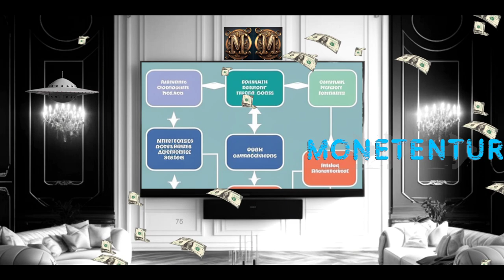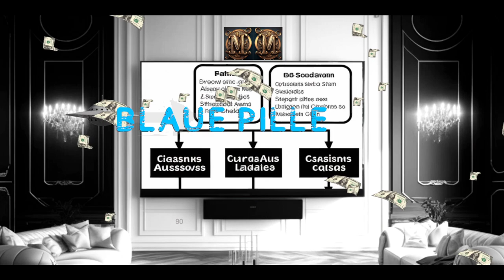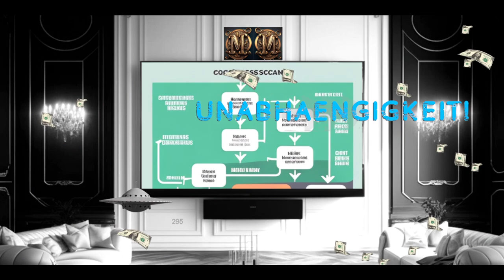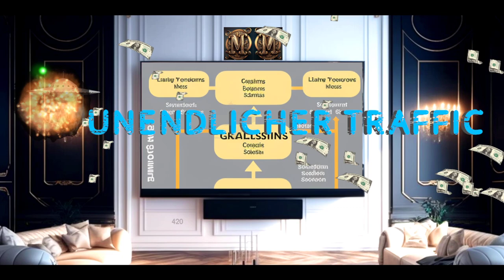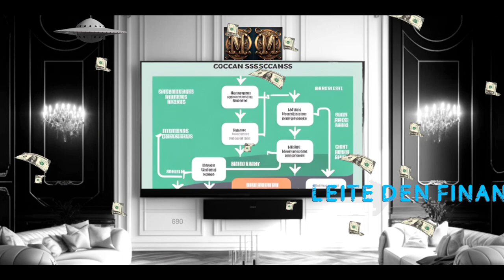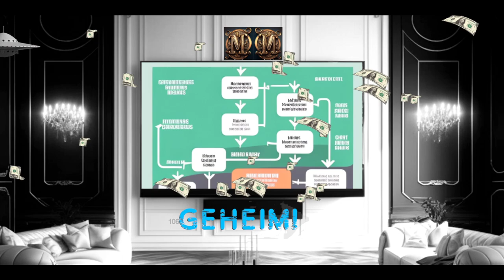( NEU ) DIESE SEITE MACHT DICH 💰 Online Geld verdienen für Anfänger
-Bücher rund ums Thema

-Wissen zum Thema Online-Kurse

Mehr zu diesen Themen finden Sie auf Youtube auch unter folgenden Stichworten:

    "Gedankentanken" (Speaker: Stefan Frädrich, Tobias Beck, etc.)
    "Der Gründercoach" (Speaker: Said Shiripour)
    "Nico Lampe" (Nico Lampe)
    "Die Besten Strategien" (Speaker: Torben Platzer)
    "Internet-Karriere" (Speaker: Kris Stelljes)
    "Business Coach Marko Slusarek" (Marko Slusarek)
    "Online Geld Verdienen" (Speaker: Oliver Pfeil)
    "Selbstständig im Netz" (Speaker: Peer Wandiger)
    "Geldhelden" (Speaker: Johannes Lenz)
    "Kairos Academy" (Speaker: Torben Karg)
    "Gedankentanken" (Speaker: Stefan Frädrich, Tobias Beck)
    "Sonny Loops" (Sonja "Sonny" Kirschner)
    "5 IDEEN" (Speaker: Marko Saric)
    "Online Marketing Site" (Speaker: Karl Kratz)
    "Smart Money Tactics" (Speaker: Sebastian Kühn)
    "Gedankentanken Business" (Speaker: Stefan Frädrich, Tobias Beck)
    "Online Business Aufbau" (Speaker: Ralf Schmitz)
    "Pascal Schildknecht" (Pascal Schildknecht)
    "Daniel Dirks" (Daniel Dirks)
    "Paul Misar" (Paul Misar)
    "Nico Lampe Business" (Nico Lampe)
    "Chris Rzepka" (Chris Rzepka)
    "TomsTalkTime" (Speaker: Tom Kaules)
    "Geldschnurrbart" (Speaker: René Renk)
    "Erfolgsstory" (Speaker: Alex Fischer)
    "Sebastian Eisenbürger" (Sebastian Eisenbürger)
    "Dominik Golenia" (Dominik Golenia)
    "Digital Beat" (Speaker: Philipp Bolender)
    "Online Unternehmer Akademie" (Speaker: Thomas Klußmann)
    "Der Online-Unternehmer" (Speaker: Ralf Schmitz)
    "Alexander Christiani" (Alexander Christiani)
    "Tobias Schrödel" (Tobias Schrödel)
    "Thaddaeus Koroma" (Thaddaeus Koroma)
    "Tom Kaules TV" (Tom Kaules)
    "Matthias Brandmüller" (Matthias Brandmüller)
    "Nischen Nerd" (Speaker: Leon Dawi)
    "Smart Money Mindset" (Speaker: Leon Windscheid)
    "Freedom Business TV" (Speaker: Oliver Schmuck)
    "Online Marketing Rockstars" (Speaker: Philipp Westermeyer)
    "Saskia Papenburger" (Saskia Papenburger)
    "Marvin Alberg" (Marvin Alberg)
    "Fabian Siegismund" (Fabian Siegismund)
    "Marketing Helden" (Speaker: Dominik Rausch)
    "Online Geld verdienen & Online Marketing" (Speaker: Jonas Höhnke)
    "Investment Punk" (Speaker: Gerald Hörhan)
    "Selbstständig machen" (Speaker: Lukas Brosseder)
    "Ankurbeln" (Speaker: Marc Meininghaus)
    "Erfolgreich Selbstständig" (Speaker: Andreas Baulig)
    "Laura Malina Seiler" (Laura Malina Seiler)
    "Finanzfluss" (Speaker: Thomas Kehl)
    "Mehr Geschäft" (Speaker: Hermann Scherer)
    "Patrick Reiser" (Patrick Reiser)
    "Finanzielle Freiheit mit Dividenden" (Speaker: Kolja Barghoorn)
    "Selbständig machen" (Speaker: Thomas Salzmann)
    "Mindset Mentoren" (Speaker: Bastian Barami)
    "Buchstabenkünstler" (Speaker: Anne Heintze)
    "Dein Bester Tag" (Speaker: Tobias Beck)
    "Business Mind" (Speaker: Alex Düsseldorf)
    "Smart Money Taktiken" (Speaker: Chris Rzepka)
    "Bodo Schäfer" (Bodo Schäfer)
    "Selbstbewusstsein stärken" (Speaker: Robert Betz)
    "Geldschatz" (Speaker: Daniel Weinstock)
    "Online Geld verdienen mit Spaß" (Speaker: Cedric Stadelmann)
    "Unternehmerkanal" (Speaker: Alexander Wahler)
    "Finanzen verstehen" (Speaker: Stefan Obersteller)
    "Der Finanzfluss" (Speaker: Albert Warnecke)
    "Investment Academy" (Speaker: Daniel Korth)
    "MoneyMakers" (Speaker: Tobias Conrad)
    "Finanzielle Freiheit" (Speaker: Jürgen Höller)
    "Schuldenfrei Leben" (Speaker: Dominic Multerer)
    "Karrierebibel" (Speaker: Jochen Mai)
    "Passives Einkommen" (Speaker: Marco Lachmann-Anke)
    "Finanziell unabhängig" (Speaker: Sven Lorenz)
    "Geld verdienen im Internet" (Speaker: Christian Solmecke)
    "Rich and Happy" (Speaker: Timo Eckhardt)
    "Digital Money Maker" (Speaker: Sascha Boamah)
    "Finanzglück" (Speaker: Albert Warnecke)
    "Online Marketing für Anfänger" (Speaker: Peer Wandiger)
    "Internet Business Masterclass" (Speaker: Michael Kotzur)